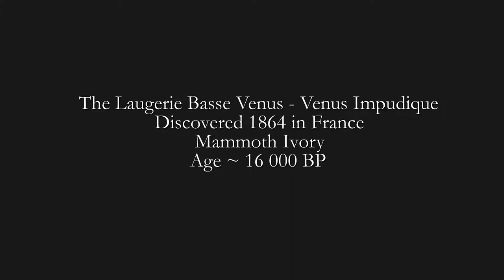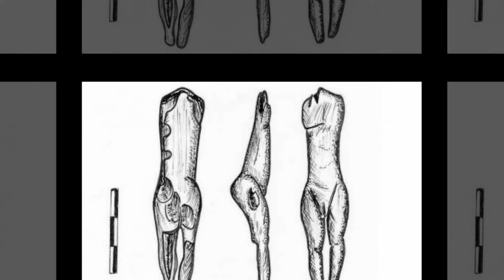The Laugerie Basse Venus, 'Venus Impudique' (Immodest Venus) Magdalenian 16 000 BP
The Venus Impudique (Immodest Venus) was discovered in 1864 by the Marquis Paul de Vibraye at Laugerie Basse. It was Venus figure found in France. The Magdalenian Vénus impudique is one of the first Paleolithic sculptural representation of a woman discovered in modern times. The Marquis was playfully reversing the appellation of "Venus pudica" ("modest Venus") that is used to describe a statue type of the Classical Venus which shows, in many statues the goddess attempting to conceal her breasts and pubic area from view. The inference the Marquis makes is that this prehistoric Venus makes no attempt to hide her sexuality. This ivory venus is 8 cm high, and has lost the head. The stomach is flat, and could be of a young girl. De Vibraye named it La Vénus impudique or Venus Impudica ("immodest Venus"), contrasting it to the Venus Pudica, Hellenistic sculpture by Praxiteles showing Aphrodite covering her naked pubis with her right hand. It is from this name that we get the term "Venus figurines" commonly used for Stone Age sculptures of this kind.

Venus Impudique, mammoth ivory.
Age ~16 000 BP